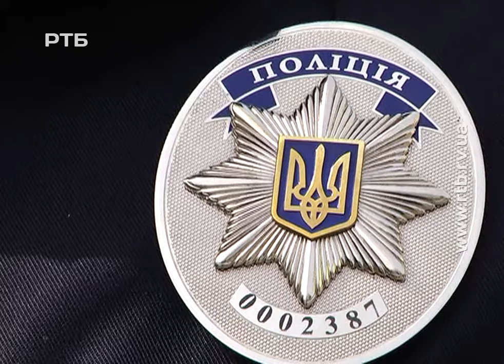Рівне. Рік роботи Патрульної поліції